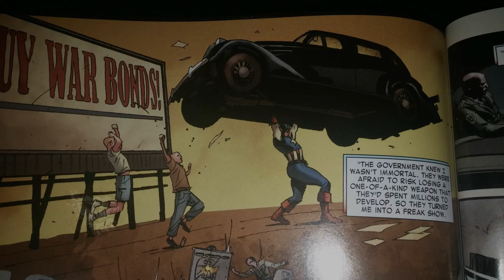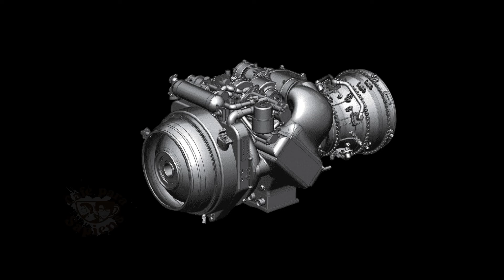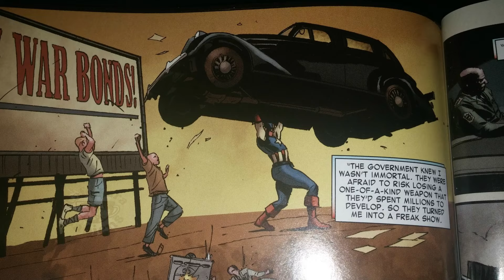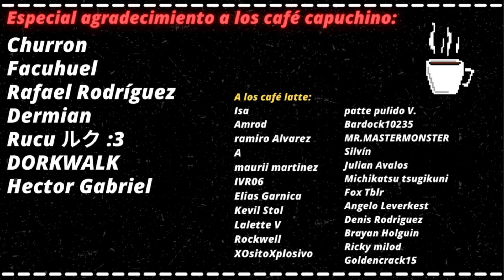¿QUE TAN FUERTE ES EL CAPITÁN AMÉRICA?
En este vídeo analizo algunas hazañas del Steven Rogers; Capitán américa, tanto en el UCM como de los comics, para calcular de alguna manera su fuerza física en comparación de un humano promedio